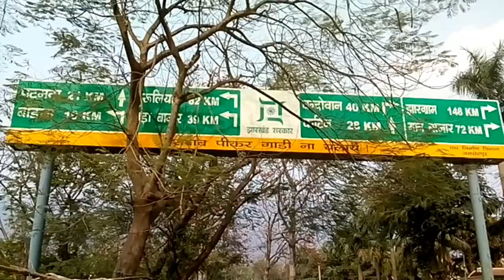दालमा पहाड़ शिवरात्रि | Dalma Pahad Tours | जमशेदपुर, झारखंड_Kishan mandal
नमस्कार दोस्तो स्वागत हैंं। हमारे | YouTube | चेनल Kishan mandal में आप सभी का all types of video channel